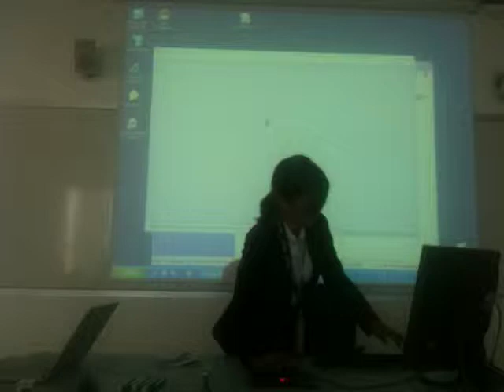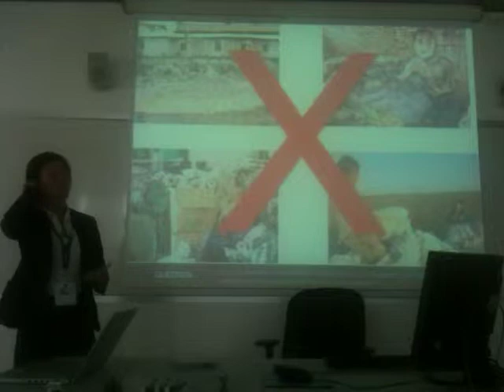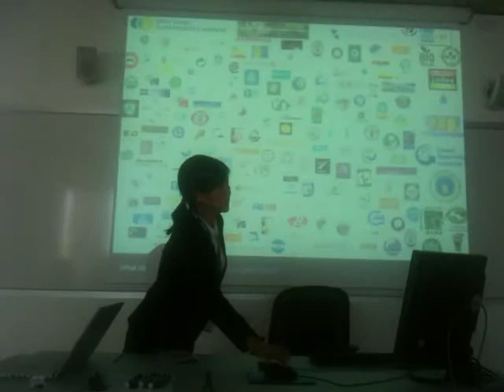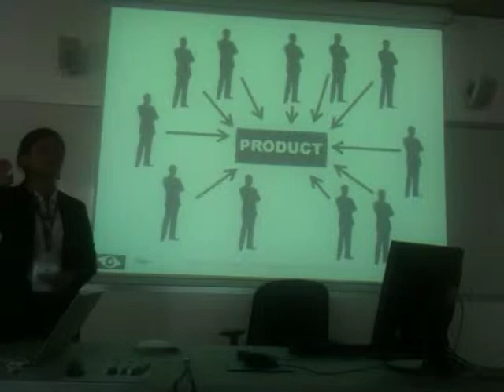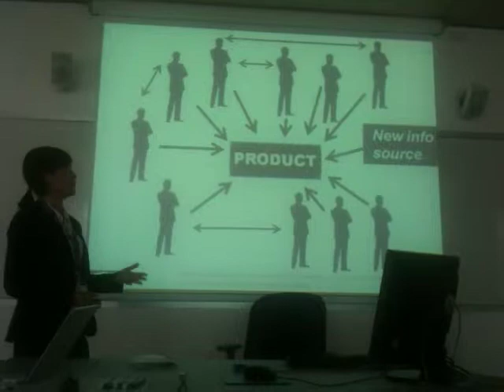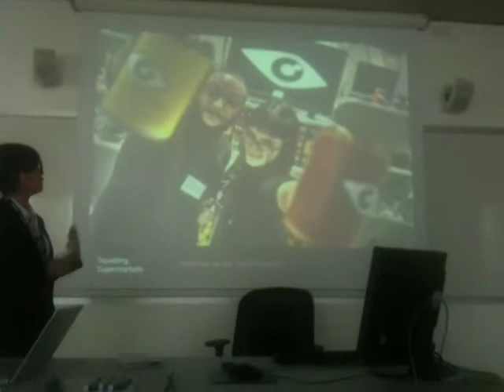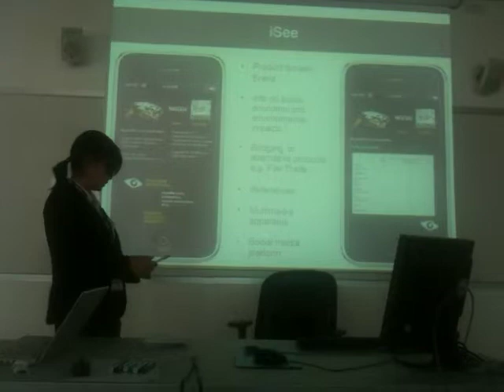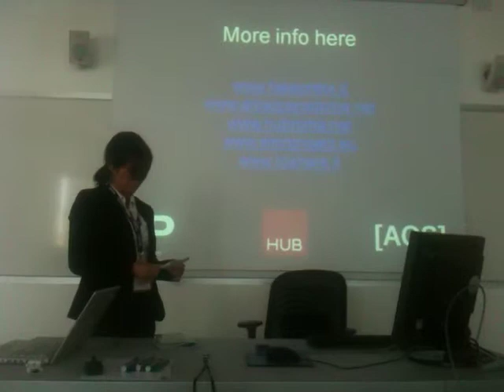Squatting Supermarkets presentation @ ESA Conference 2010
the video features the presentation of SquattingSupermarkets by FakePress at

ESA Culture 2010 "Culture and the Making of Worlds"

held at Bocconi University in October 2010 ESA Conference is one of the most important conferences on the new developments of Sociology

We at FakePress presented several projects in that occasion.

This is a presentation of Squatting Supermarkets, an augmented reality wide publishing project through which people and researchers can publish informations directly on the logos of products and establish global discourses in real time on the products we buy every day, assessing the issues of sustainability, ecology, critical consumption and achieving new form of disseminated, tolerant and multicultural expression